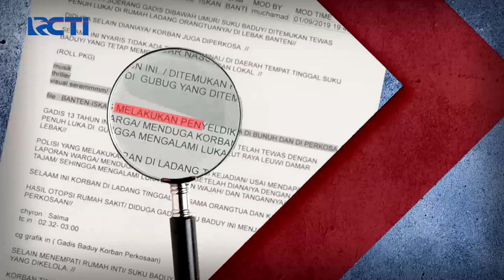Sergap 11 Agustus 2022 Segmen 2